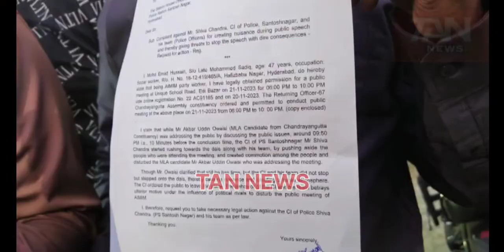Corporator uppuguda and Social activist Emad file complaint against Inspector of police Santoshnagar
*Ex Corporator uppuguda and Social activist Emad file complaint against Inspector of police Santosh nagar police station Shiva Chandra for created nuisance during election Public meeting on yesterday in moin bagh area under Chandrayangutta constituency.*

Santosh nagar police received a complaint and gave the acknowledgement to complainant Emad a